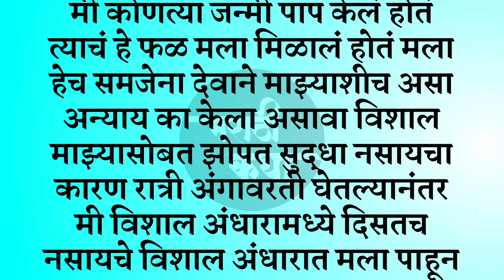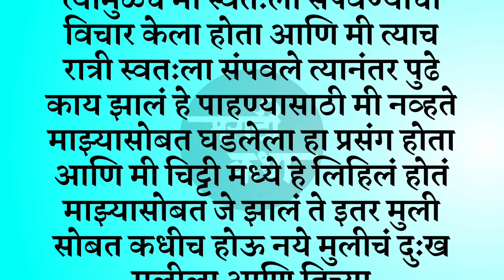जोरात नको मारू दुःखेल मराठी स्टोरी | मराठी कथा | मराठी बोधकथा | हृदयस्पर्शी कथा | मराठी गोष्टी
व्हिडिओ जास्तीत जास्त लाईक करा शेअर करा. 🙏🙏🙏

I declared that all story animation belongs to me. Photos are taken from Google image search and using the advanced image search options. We do not mean to victimised anybody emotionally.

 मराठी बोधकथा
मराठी विचार
मराठी कहाणी
मराठी बोधकथा
बोधकथा
मराठी प्रेरणादायी कथा
मराठी प्रेरणा कहाणी
motivational story
marathi stories
मराठी गोष्टी